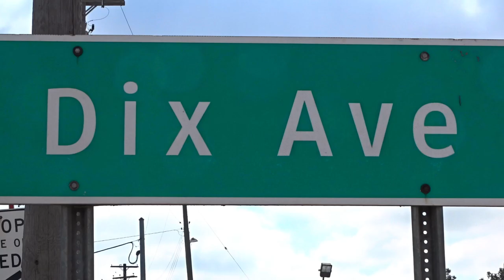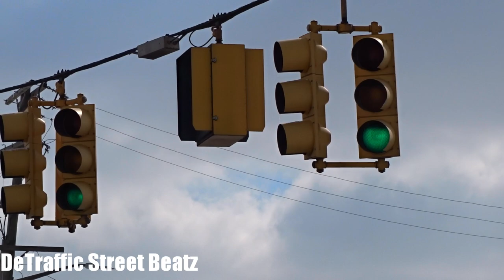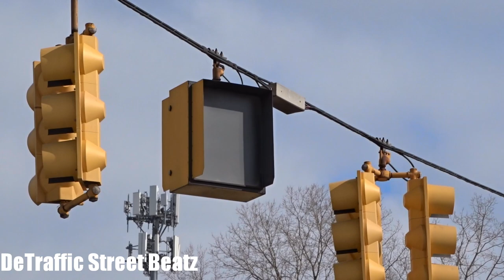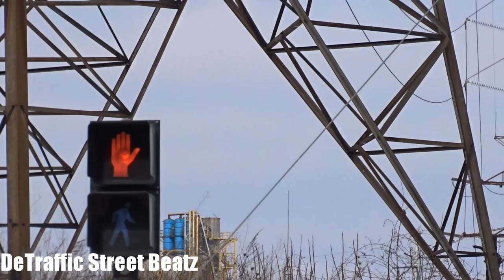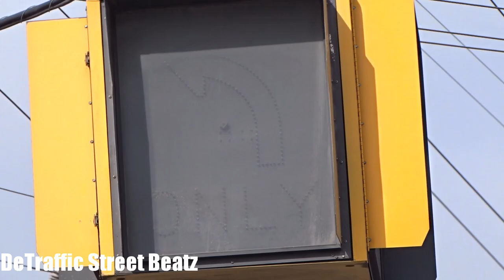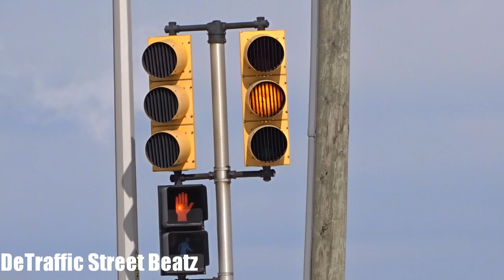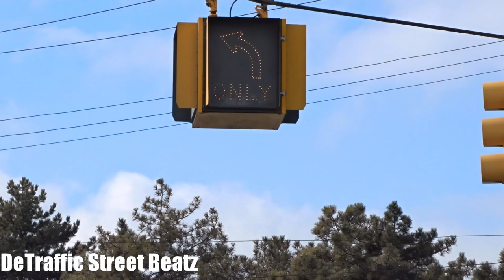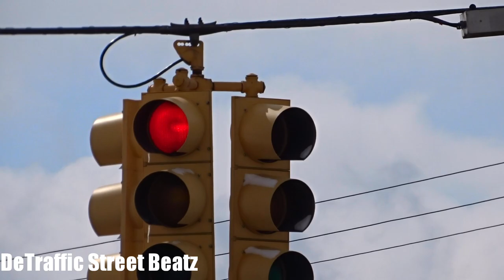Traffic Lights at Railroad Crossing | Miller & Dix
Miller & Dix Traffic Lights

Saia LTL Freight
PGT Trucking Inc
Red Cap Transport
World Wide Fence

 Lights Traffic Railroad Crossing Tracks